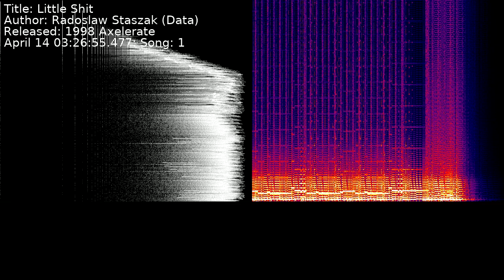Radoslaw Staszak (Data) - Little Shit | Song 1 [C64] [SID]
Title: Little Shit
Author: Radoslaw Staszak (Data)
Released: 1998 Axelerate